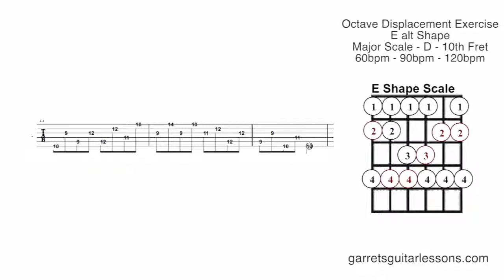Octave Displacement Exercise (E alt Shape)